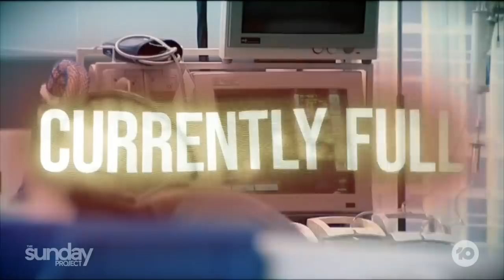Health Workers Concerned For Hospital System As Covid Cases Rise | The Project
Government optimism was in abundance today as New South Wales hit an important vaccine milestone, meeting the halfway point to a significantly more normal way of life. But health workers are focused on the here and now, and it’s not looking pretty.